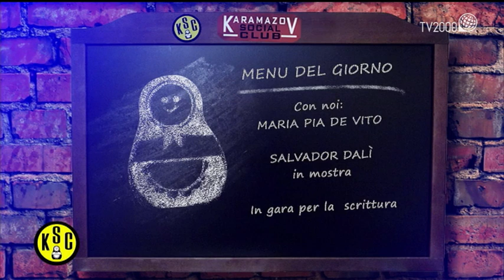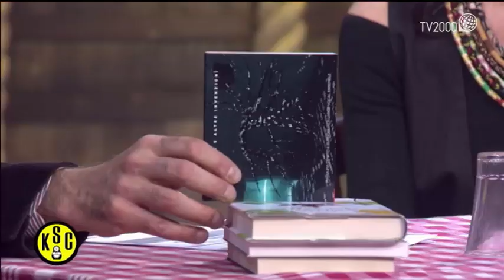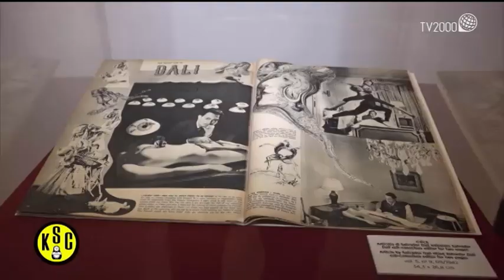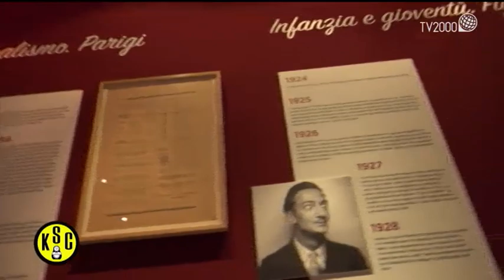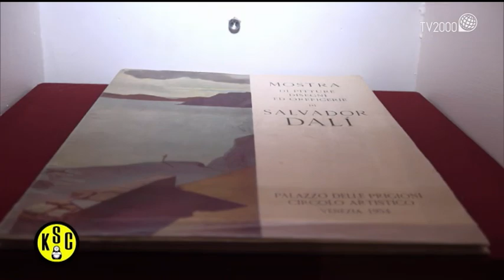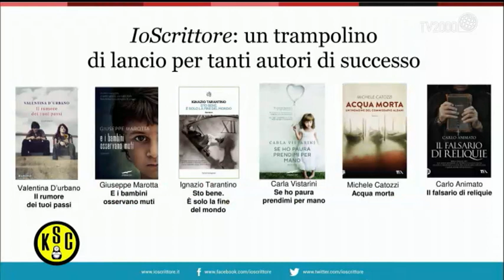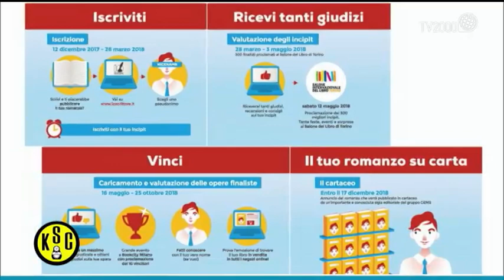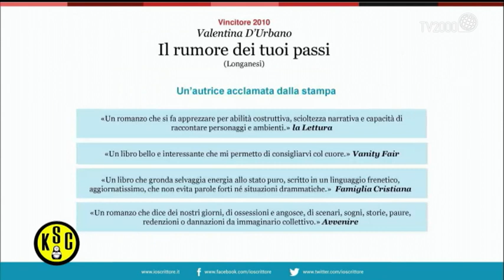Karamazov Social Club - Puntata del 15 marzo 2018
Mariapia De Vito ospite della puntata di Karamazov Social Club, programma culturale ideato e scritto da Saverio Simonelli e Andrea Monda con Giovanni Masobello, in onda su Tv2000. La grande artista presenta il suo ultimo lavoro, una rilettura in chiave jazz delle musiche moresche del ‘600 napoletano. Un’operazione di straordinaria contaminazione culturale. Spazio poi ai giovani scrittori esordienti protagonisti del “torneo letterario” Io scrittore.